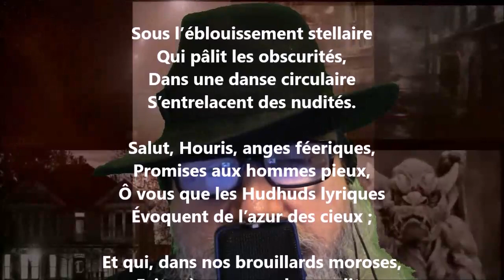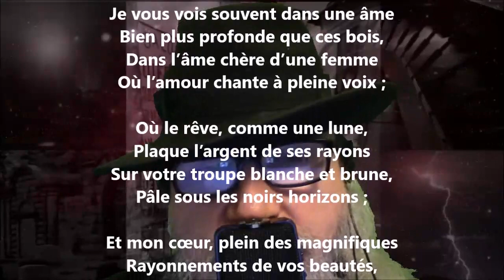Ronde nocturne - Louis-Xavier de Ricard lu par Yvon Jean